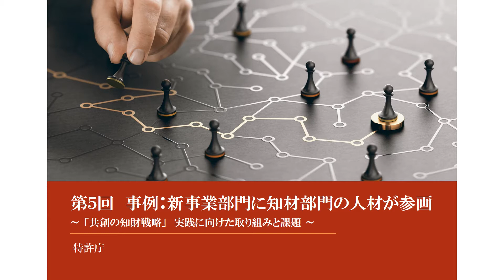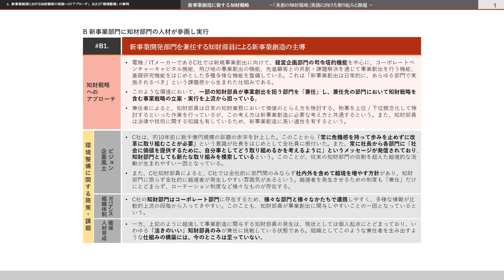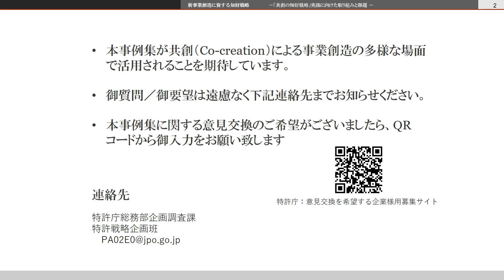第5回 事例：新事業部門に知財部門の人材が参画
「新事業創造に資する知財戦略事例集」の説明動画（第5回）です。
第5回は、「新事業部門に知財部門人材が参画」した事例を説明しています。
※テーマ毎にコンパクトにまとめた動画を第14回まで公開予定。